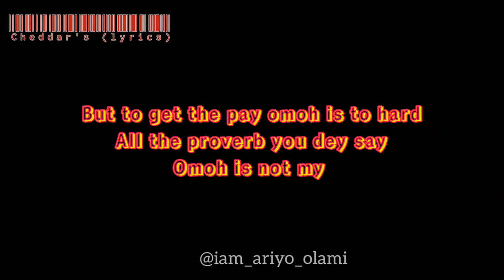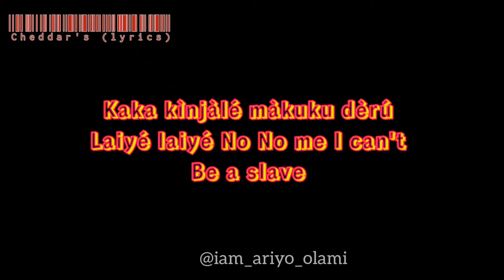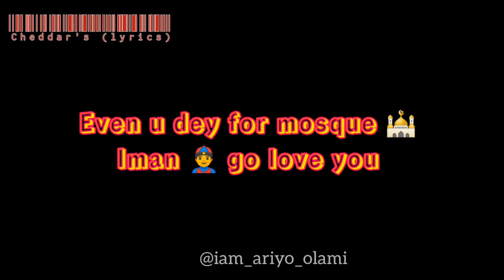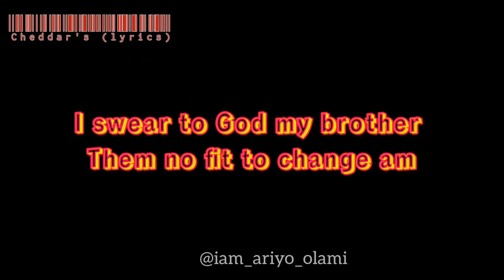BADDESTBOI OLM - CHEDDAR'S lyrics full track